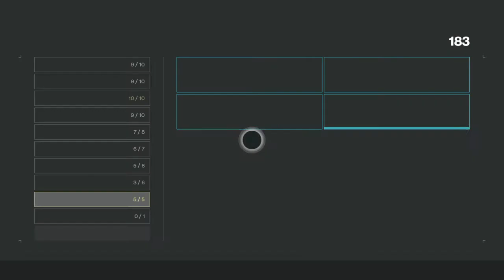Destiny 2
Le gars il glisse avec 1 shotgun il me tue a 10 mettre sans viser